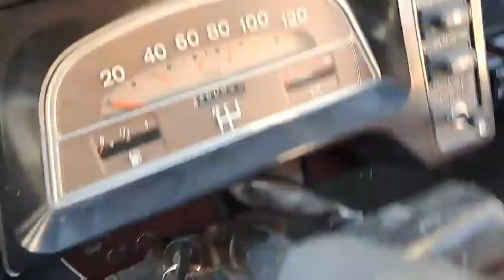E, jebiga Charleston... oživljanje mrtvaka...